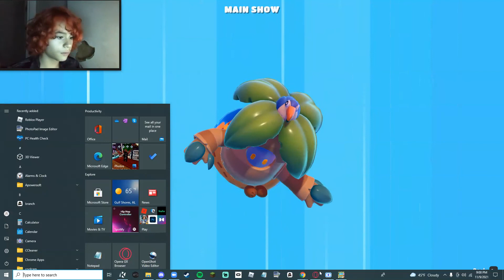fall guys lol